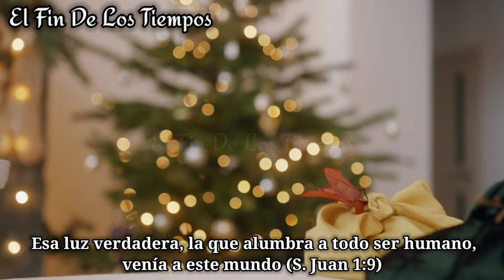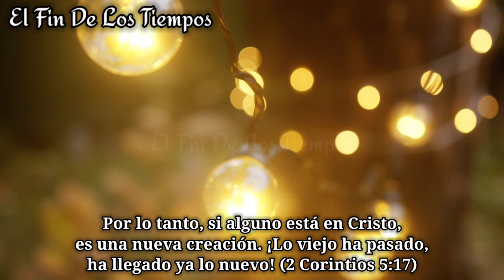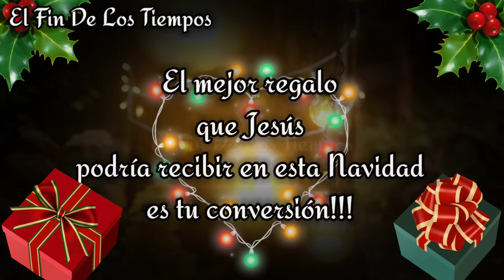El Mejor Regalo para Jesús en esta NAVIDAD 🎄